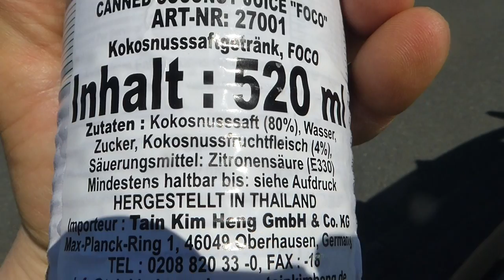Teste Coconut Drink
China Supermarkt

Chinesen sind ein großes Plus,
an Lebensfreiheit und Genuss